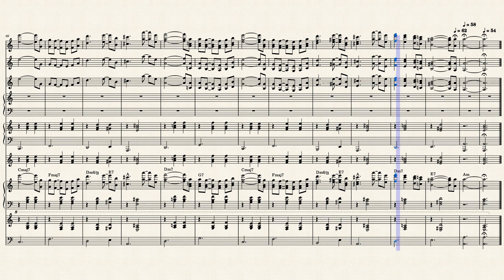L'incontro IL maestro e Margherita – Ennio Morricone 1972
l'incontro IL maestro e Margherita - 1972 ennio morricone

De meester en Margarita (film uit 1972)
De meester en Margarita (Italiaans: Il Maestro e Margherita, Servisch: Мајстор и Маргарита, Engels: The Master and Margaret) is een Italiaans/Joegoslavische film geregisseerd door Aleksandar Petrović (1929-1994), gebaseerd op de gelijknamige roman van Michail Boelgakov.

Verhaal
In de roman De meester en Margarita van de Russische auteur Michail Boelgakov, waarop de film gebaseerd is, zijn drie verhaallijnen onderling verweven: een satirische verhaallijn waarin Satan, hier Woland genoemd, naar het Moskou van de jaren 30 van de 20ste eeuw komt om op hilarische wijze af te rekenen met de corrupte arrivisten, bureaucraten en profiteurs uit de Stalinistische periode, een tweede die de innerlijke strijd beschrijft die Pontius Pilatus voert vóór, tijdens en na de veroordeling en terechtstelling van Jesjoea Ha Notsri (Jezus van Nazareth), en een derde die het verhaal vertelt van de liefde tussen de meester, een naamloze schrijver in het Moskou van de jaren 30 en zijn geliefde Margarita, die tot het uiterste gaat om haar meester te redden. De meester heeft een roman geschreven over Pontius Pilatus, en wordt door de autoriteiten hard aangepakt omdat dat een onderwerp is dat in de officieel atheïstische Sovjet-Unie taboe was.

De film wordt voorgesteld als een bewerking van de roman. Hij wijkt er echter sterk van af, zowel wat betreft de verhaallijnen als de personages. Hij is vooral toegespitst op de tweede verhaallijn: de strijd die de meester levert met de autoriteiten om zijn werk als auteur te kunnen verderzetten. De twee andere verhaallijnen komen niet of nauwelijks aan bod. Veel critici zien deze film daarom niet zozeer als een verfilming van het werk van Boelgakov, maar eerder als een synthese van de kritiek van Petrović op het regime in Joegoslavië.